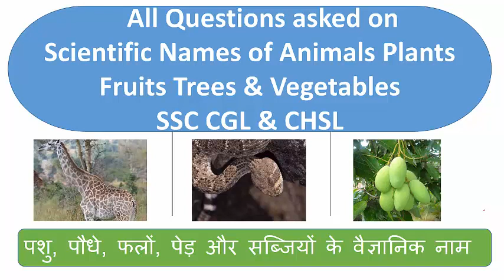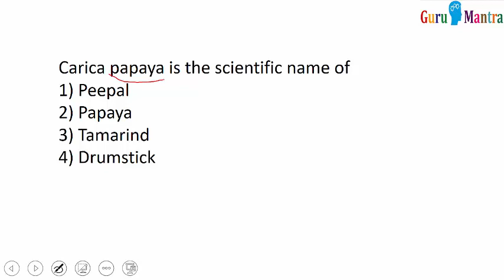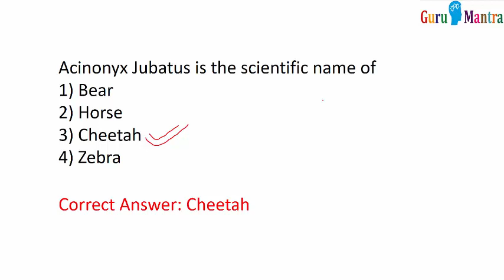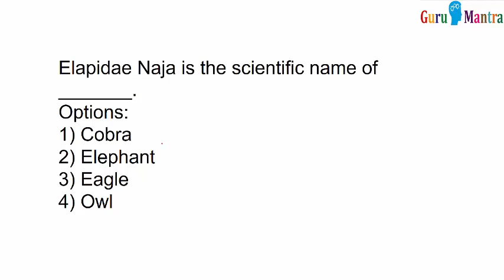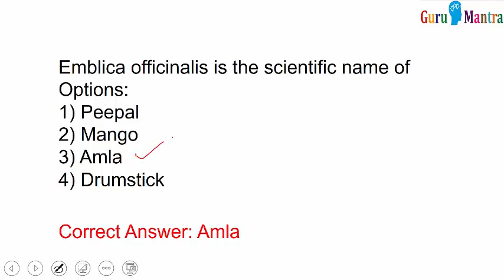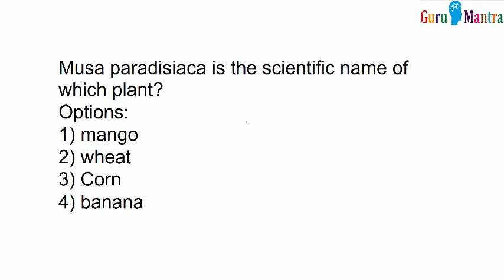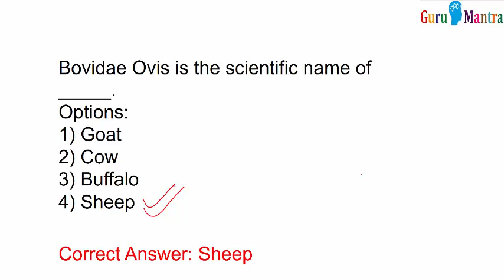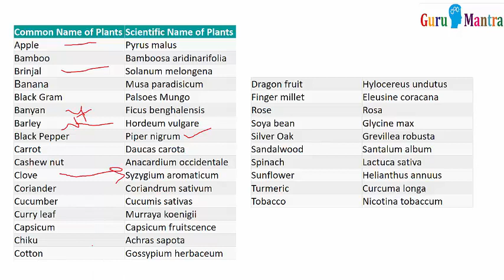All MCQ on Scientific Names of Animals Plants Fruits Trees asked in SSC CGL CHSL and Bank PO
All Questions asked on Scientific Names of Animals Plants Fruits Trees & Vegetables in SSC CGL CHSL MTS IBPS Bank PO.